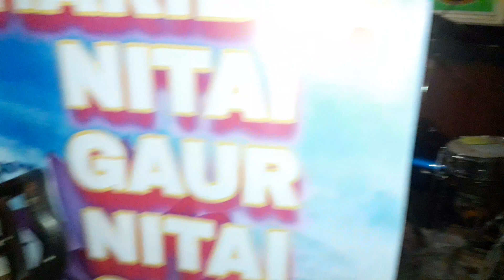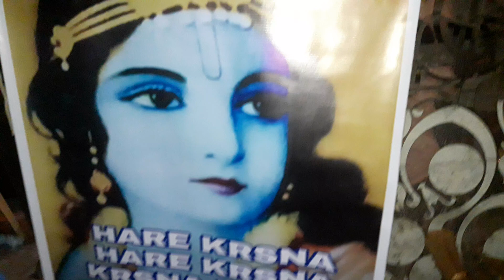July 18, 2022